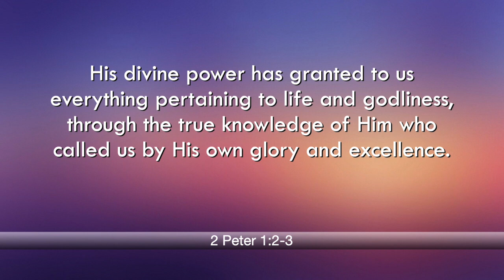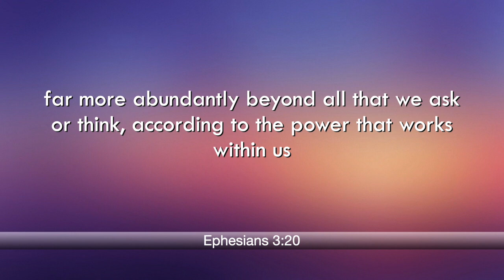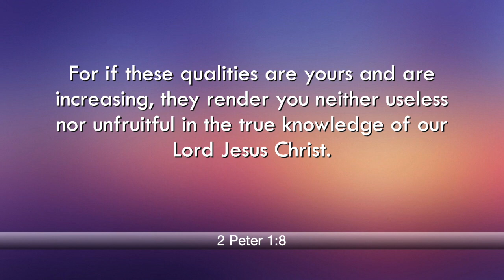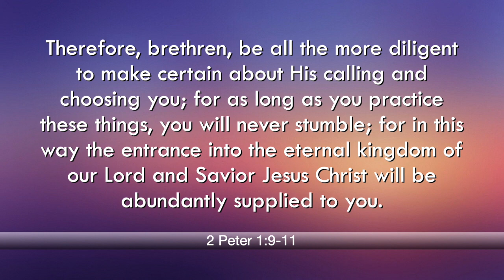New Day 02 24 | 2 Peter 1:5-11